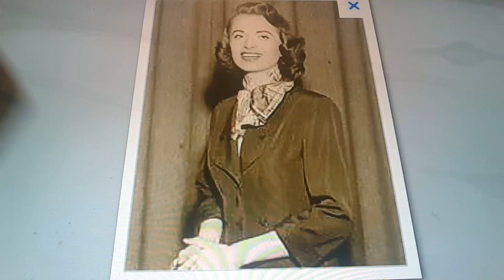Horacio the handsnake - Nancy Overton